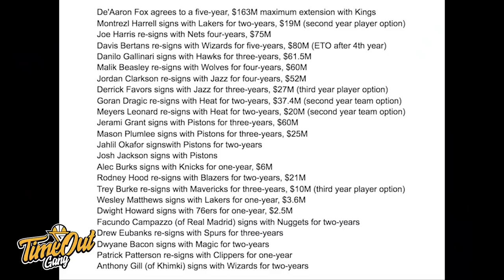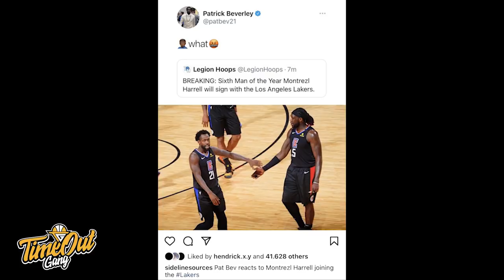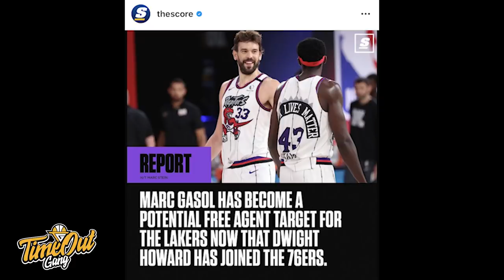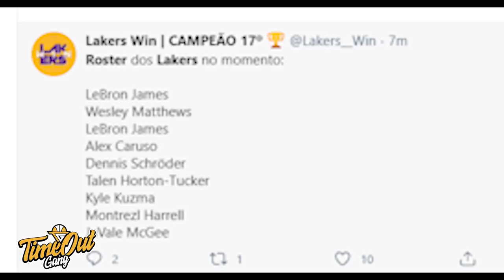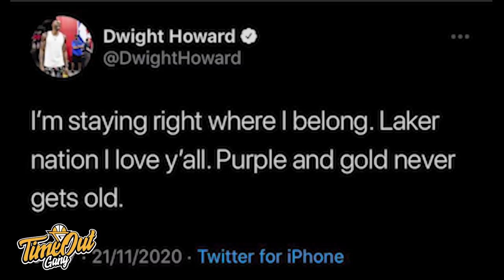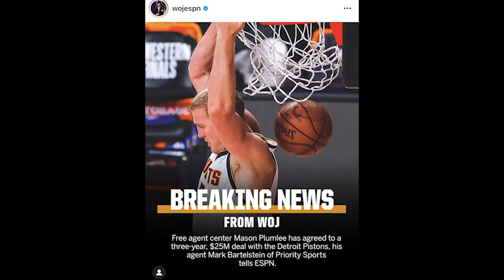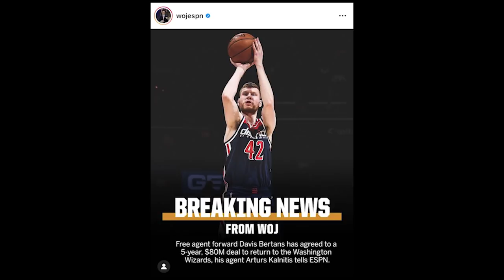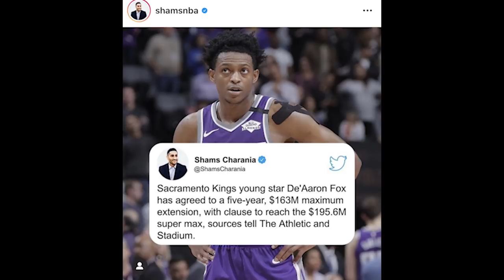Time Out 21 Nov 2020: Hari Yang Sibuk di NBA // Montrezl Harrell Membelok Ke Lakers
Thumbnail via @BASKETBALL FOREVER